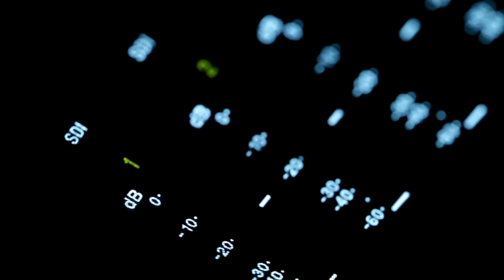BIT TV - CONFERINTA DE PRESA PRO ROMANIA, 11 NOV 2023. CARTONAS GALBEN PT PRIMARUL MARIUS PINTILIE